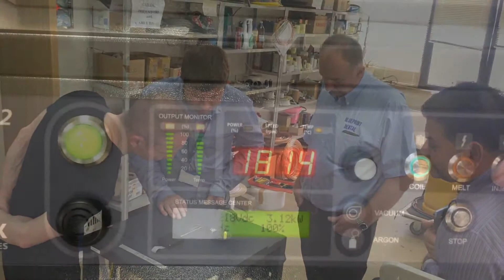Training on Dental Castings machines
See how with SmartPower you can configure one Power Supply with multiple outputs.